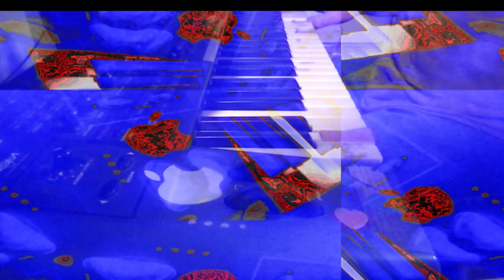This is sounds and visuals with interactions between them. *Photosensitivity Warning*